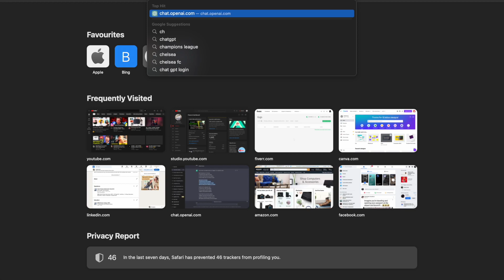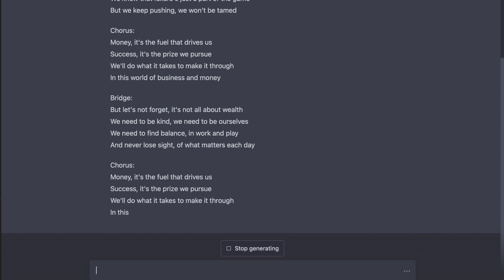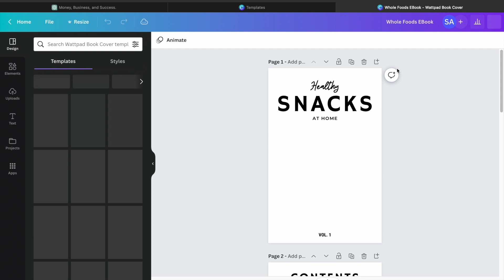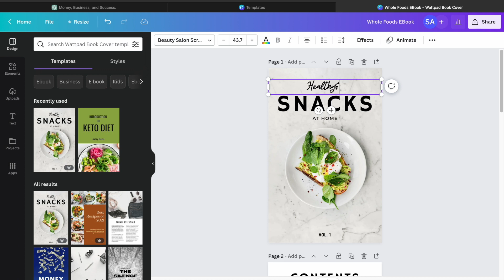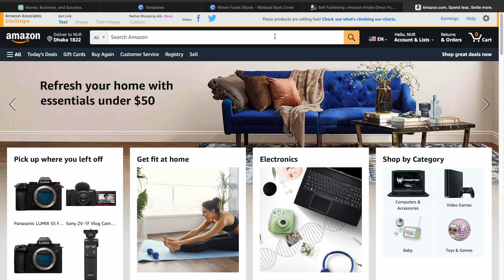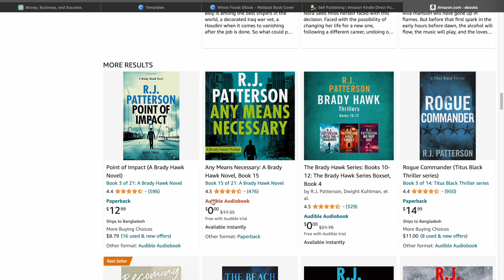How To Make PASSIVE INCOME with ChatGPT & Amazon KDP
How I Made $33,000 in a month Using ChatGPT and Amazon KDP..
Best vlog camera

chatgpt login
chatgpt link
understanding chatgpt
how to open chatgpt
chatgpt clone
chatgpt android app
how to make chatgpt
how to login in chatgpt
chatgpt bitcoin
chatgpt original app
chatgpt
chatgpt explained
chatgpt vs stockfish
chatgpt how to use
Jordan Peterson chatgpt
how to use chatgpt in mobile
bing chatgpt
chatgpt chess
chatgpt examples
how to download chatgpt
chatgpt tutorial
chatgpt excel
chatgpt Jordan Peterson
chatgpt trading bot
how to make money using chatgpt